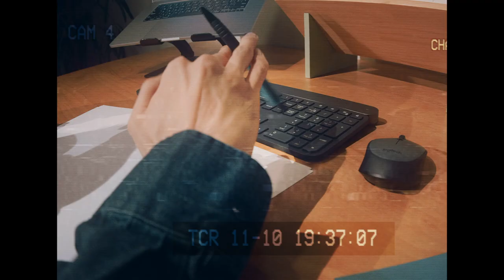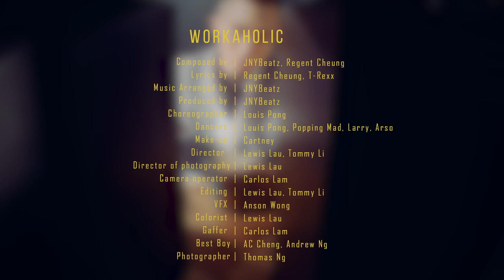Regent Cheung - Workaholic [Official Music Video]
Regent Cheung - Workaholic (PROD. JNYBeatz) [Official Music Video]

Composed by JNYBeatz, Regent Cheung
Lyrics by Regent Cheung, T-Rexx
Music Arranged by JNYBeatz
Produced by JNYBeatz

Choreographer:
Louis Pong

Dancers:
Louis Pong
Popping Mad
Larry
Arso

Makeup:
Cartney

Director: Lewis Lau, Tommy Li
Director of Photgrapher: Lewis Lau
Camera Operator: Carlos Lam
Editing: Lewis Lau, Tommy Li
VFX: Anson Wong
Colorist: Lewis Lau
Gaffer: Carlos Lam
Best Boy: AC Cheng, Andrew Ng
Photographer: Thomas Ng

Special Appearance: Tommy Li